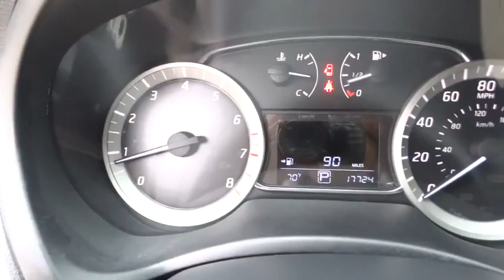2014 Nissan SENTRA San Antonio, Austin, Houston, New Braunfels, Helotes, TX NW10731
2014 Nissan SENTRA

Gunn Nissan
12838 San Predro

This 2014 Nissan Sentra SR is a cool car that is fun to drive and great on gas! Clean Carfax - 1 Owner! Super Low Miles! All Services up to Date! Nissan Certified! Equipped with AM/FM/CD Audio System, Bluetooth Hands-Free Phone System, Cruise Control, Power windows, Remote keyless entry, and Steering wheel mounted audio controls. San Antonio, Nissan, Bexar, 78209.This 2014 Sentra is for Nissan fanatics looking the world over for a great one-owner gem. Nissan Certified Pre-Owned means you not only get the reassurance of up to a 7yr/100,000 mile Warranty, but also a 167-point comprehensive inspection, 24/7 roadside assistance, trip-interruption services, and a complete CARFAX vehicle history report. It gives surprisingly good fuel mileage. We're sure you will be all smiles at the pump in this fantastic car. Gunn Nissan, when we say Certified we show you the proof. Just ask to see the service records.